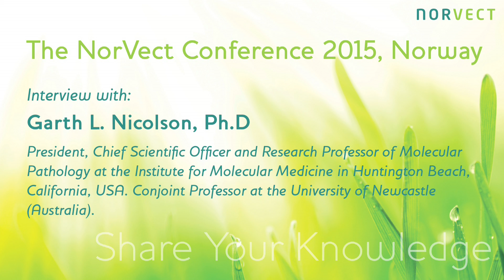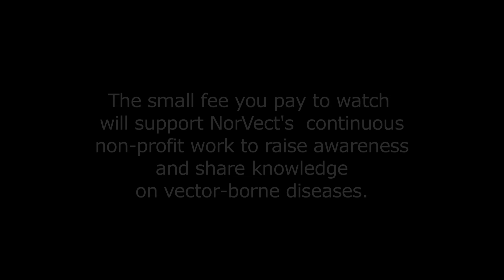Interview with Prof. Emeritus Garth Nicolson at the NorVect Conference 2015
According to Prof. Nicolson, the clinical diagnosis falls apart because there are so many different aspects of Lyme disease, especially when co-infections play a part, and they are a major player.

We are rediscovering infections in a variety of chronic diseases that previous have been dismissed as psychiatric problems of a non-biological nature.

The patients are also getting younger and younger.
Nicolson believes that this explosion of illnesses is caused by us being bombarded environmental insults. Nutrition is not as good as before and all the chemicals that we are exposed to are compromising to our immune system.

Prof. Nicolson is now focusing more on universal problems, such as mitochondrial functions that can lead to fatigue, neurological problem, cognitive deficits and other actions that require energy.